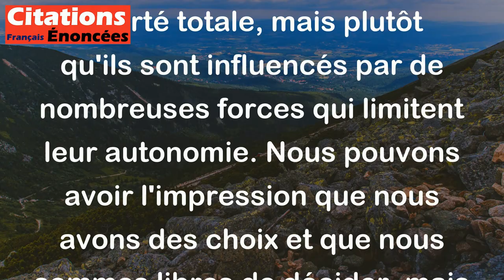Nous sommes faits pour ignorer que nous ne sommes pas libres. - Paul Valéry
Cette citation de Paul Valéry suggère que les êtres humains sont programmés pour ne pas réaliser qu'ils n'ont pas une liberté totale, mais plutôt qu'ils sont influencés par de nombreuses forces qui limitent leur autonomie. Nous pouvons avoir l'impression que nous avons des choix et que nous sommes libres de décider, mais en réalité, nos actions sont influencées par des facteurs tels que la culture, l'éducation, les normes sociales, les lois, les pressions économiques et politiques, etc. En d'autres termes, nous sommes aveugles à notre propre manque de liberté.